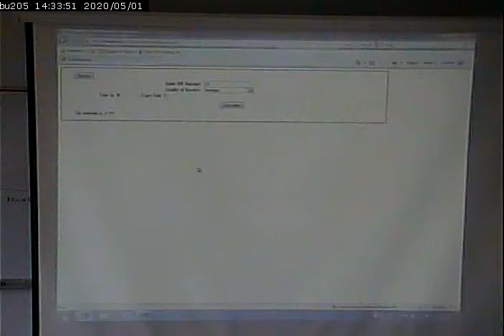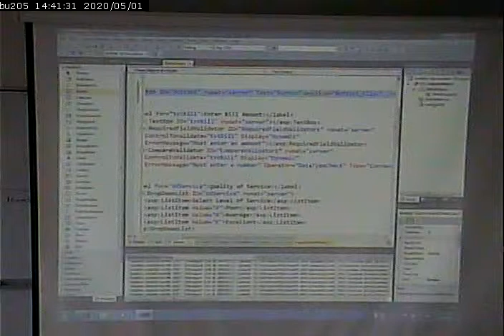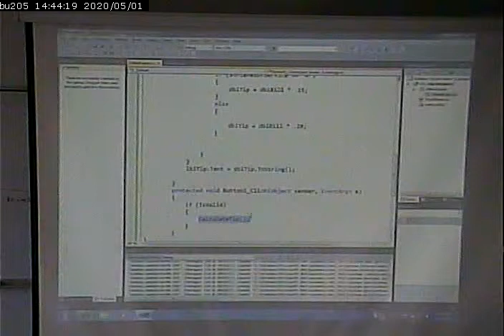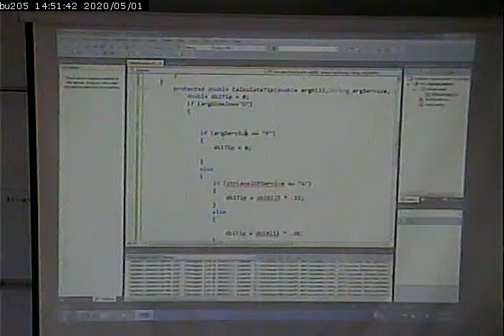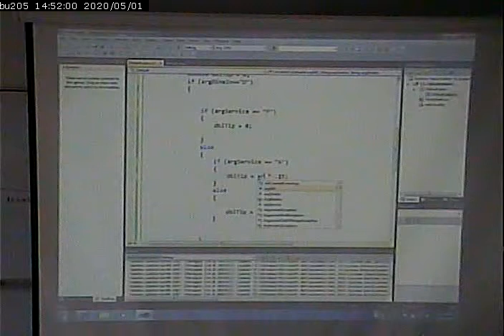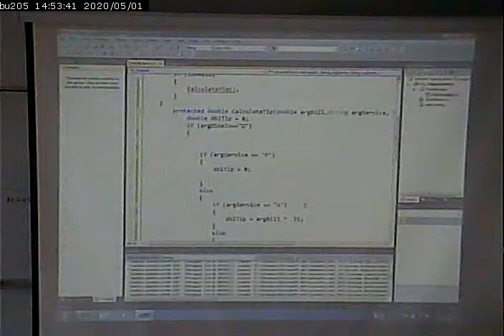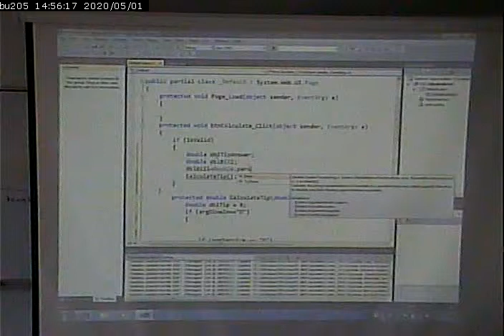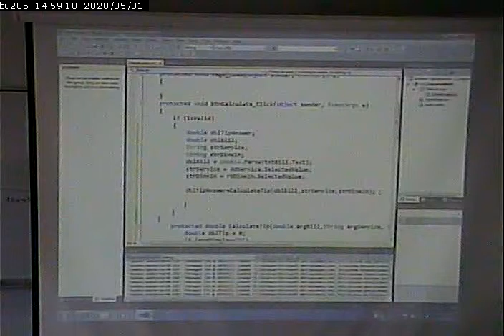CISS243 - Web/Db Integration - 9/20/2012 - Part 2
Refactoring code